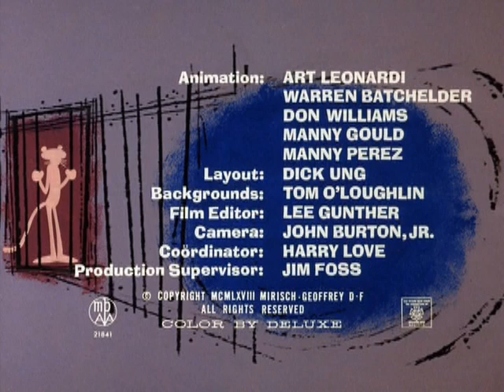A Pantera Cor-de-rosa - A Pantera na Cadeia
Título original: The Pink Panther - Pink in the Clink

A Pantera faz um favor a um homem desconhecido, que acaba se revelando um ladrão profissional. Ela é obrigada a acompanhá-lo em um roubo a uma fábrica na cidade. Tudo isso à noite, quando o momento parece calmo. Mas, em companhia da Pantera, a calmaria vai embora rapidinho.

Direção: Gerry Chiniquy
Produção: David H. DePatie e Friz Freleng
Distribuição: United Artists